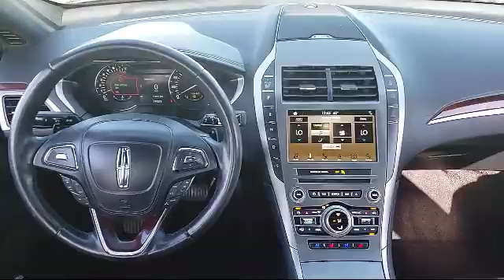2017 Lincoln MKZ Sedan Reserve Sacramento Roseville Elk Grove Folsom Stockton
2017 Lincoln MKZ Sedan Reserve Stock Number: P87150 Vin:3LN6L5EC3HR619104.

Future Ford
650 Automall Drive